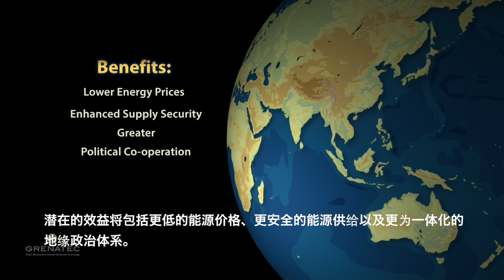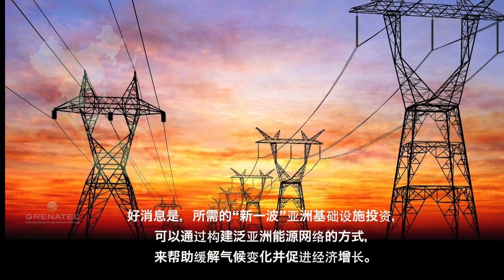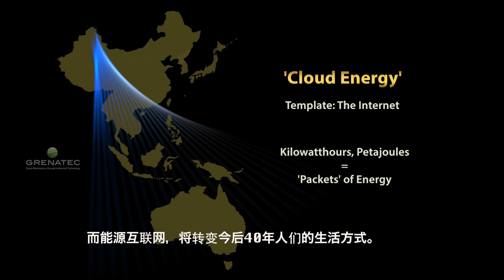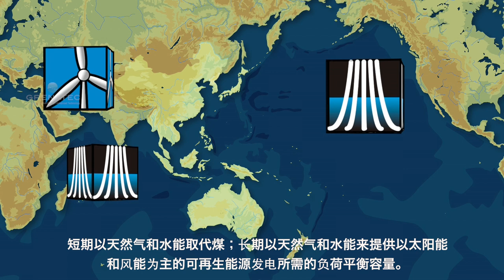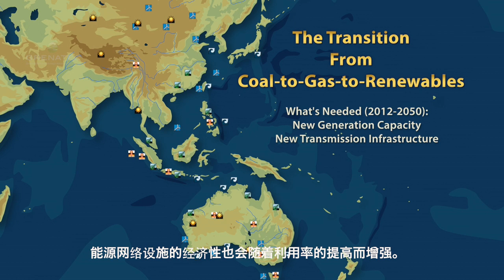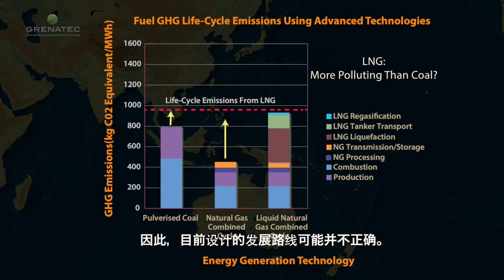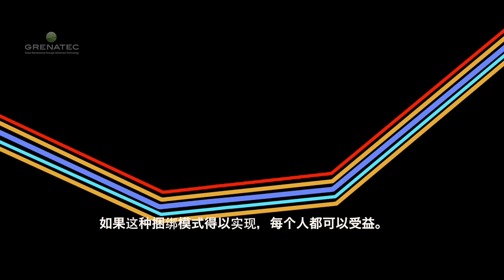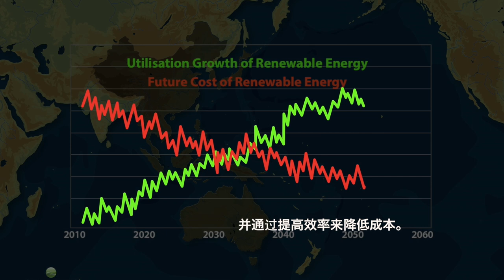Pan-Asian Energy Infrastructure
Stewart Taggart offers an overview of Grenatec's Pan-Asian Energy Infrastructure